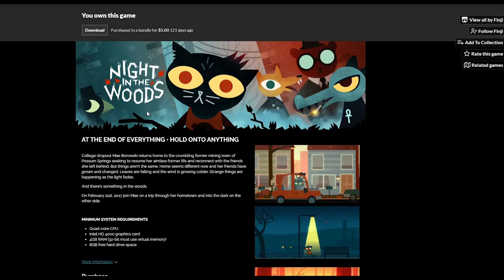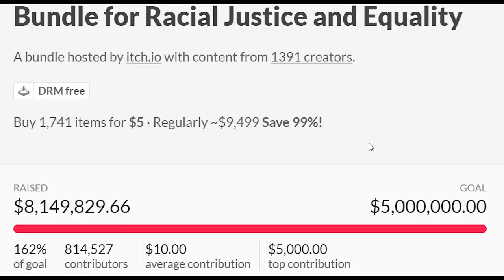Injustice Makes the World Go Round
Second project for 4.354

Games used (in order of first appearance):
Sky Rogue
Tonight We Riot
One Night Stand
Diaries of a Spaceport Janitor
Democratic Socialism Simulator
Night in the Woods
Space Mining Clicker
WitchWay
A Short Hike
Death and Taxes
Overland